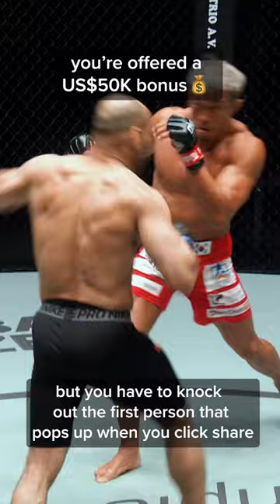Who's confident they'll score the 💰?